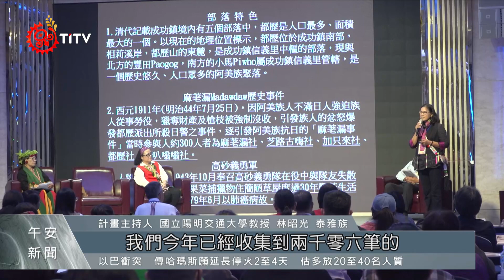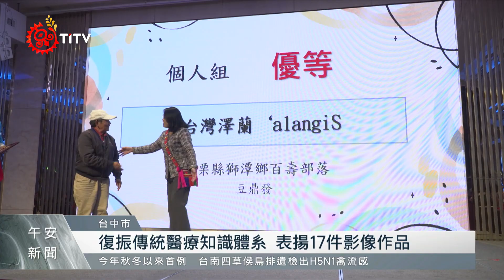復振傳統醫療知識 原民會台中展成果、觀摩會｜每日熱點新聞｜原住民族電視台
原民會在台中長榮酒店，辦理112年「原住民族傳統醫療知識 復振成果展及觀摩會」，同時也頒獎給參加「蒐集原住民族傳統醫病儀式及民族植物文化」的影音，希望藉此加強原住民族傳統醫藥知識的保存與應用。